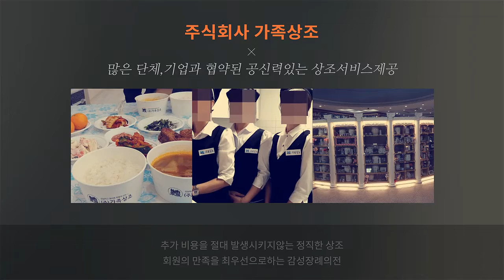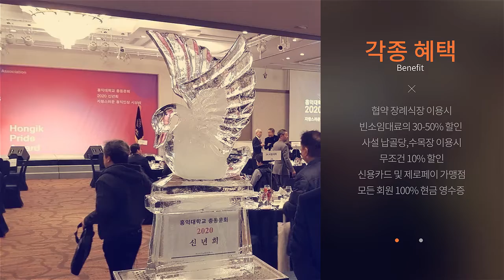주식회사 가족상조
절대 추가비용을 청구하지 않는 정직한 후불제 장례상조 주식회사 가족상조입니다.(자세한 설명 필수)
전국 어디서나 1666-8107(문의전화)